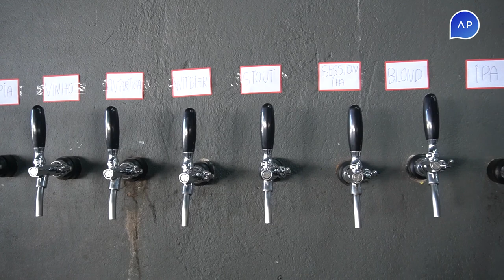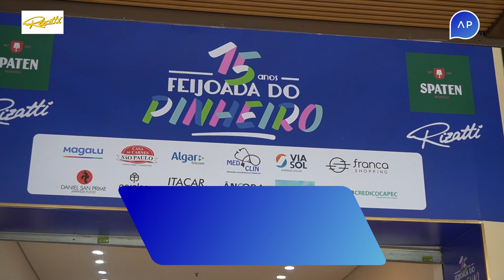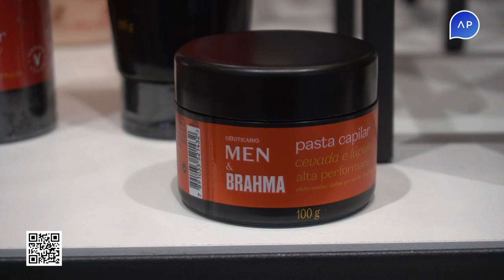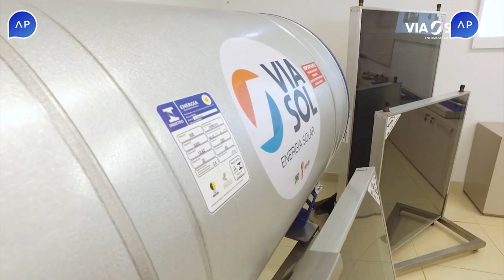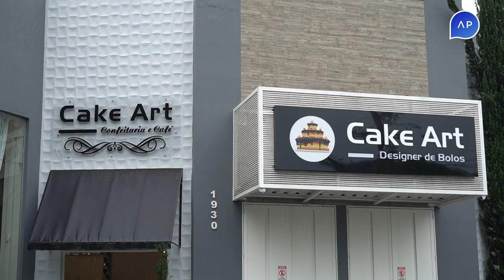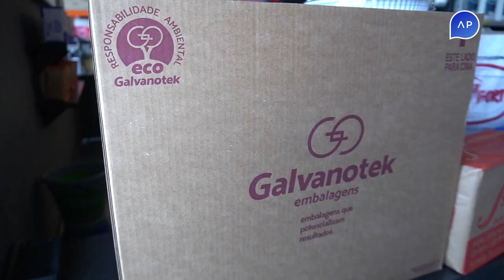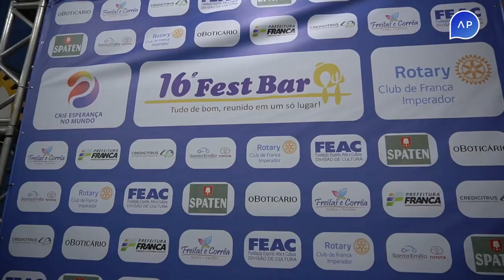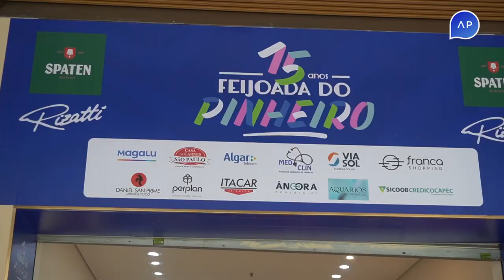Estilo AP 24/07/2023